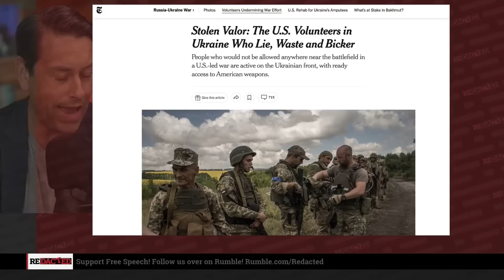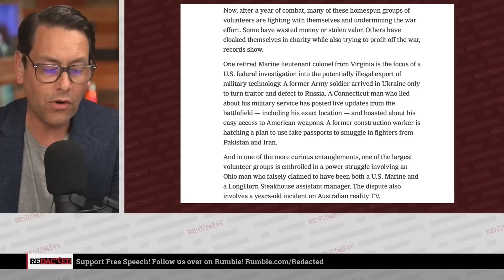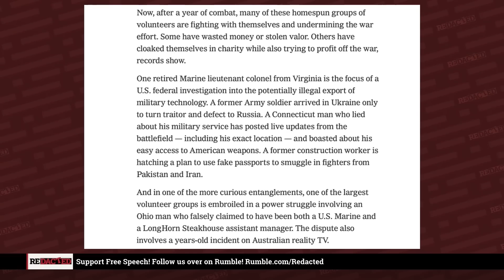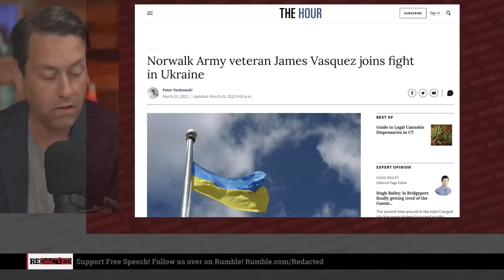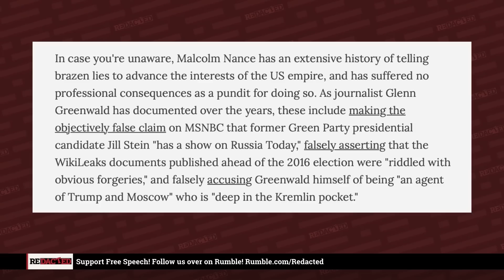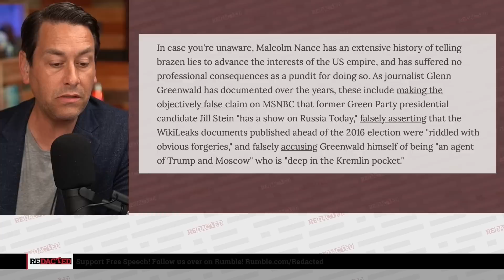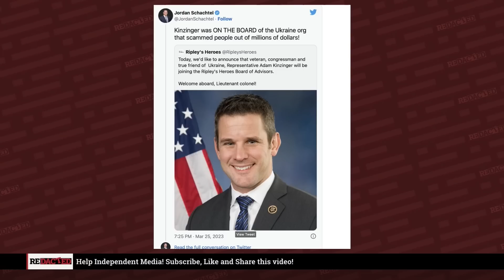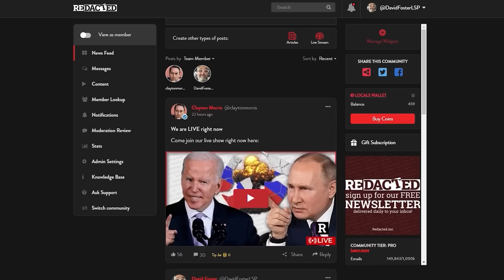So THIS was all a LIE in Ukraine? | Redacted with Clayton Morris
Ukraine has admitted that it is out of amunition as heads of state go to China to talk about peace. Meanwhile, those weekend warriors that up and went to Ukraine at the beginning of the conflict turn out to be frauds. Who'd have thought?